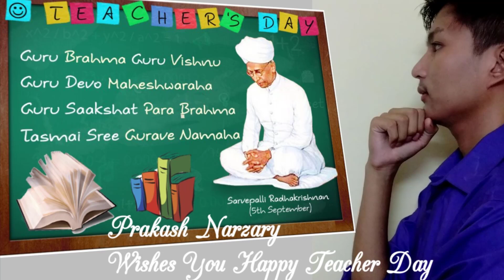जों मानो फोरोंगिरि सान फालियो आरो मानो ऐसेबां गोनांथि बे 5th September सानआ By Prakash Narzary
जों मानो फोरोंगिरि सान फालियो आरो मानो ऐसेबां गोनांथि बे 5th September सानआ | Dr Sarvepalli Radhakrishnan आ सोर

Please support to me guys...
BM Funds Group खौ Support klm बर' हारिनि थाखाय मोजां हाबा माउनायनि थाखै बे BM FUNDS GROUP खौ दानाय जादों|

" Knowing is not Enough
      We must Apply🙏🙏
Willing is not Enough..
              We must do...👆 "

खुलुमबाय 🙏Welcome to BM Funds Group🙏

Support To Us For Do This Great Works.
We Have to Become Together...
Jai Boro Harini JaI
ASSAM FLOOD AND STUDENTS STUDYING...FUNDS TO BM FUNDS GROUP

Prakash Narzary

सोलोंथाइखौ मोजां सोलोंनो नाजा।
सोलोंथाइखौ सोलोंनायआ गोरलै नंआ।
आंनि बुंनायखौ मुगैबाय दंब्ला उनाव बुजिगोन जेब्ला बुजिगोन अब्ला बै समाव नोंनि बैसोआ बेसेबांबा जागोन गोबां बैसो

आंनो 20 रोजा सुबुंनि Follower नांगौ  Prakash Narzary Facebook Page आव Please Follow Kalam Bey Page खौ Click kalamna nngswrni onnai mwngwn naa
फ्रकास नार्जारि लिंकखौ होबाय